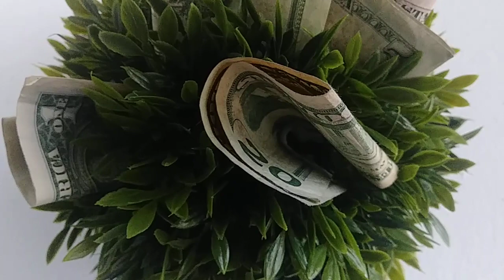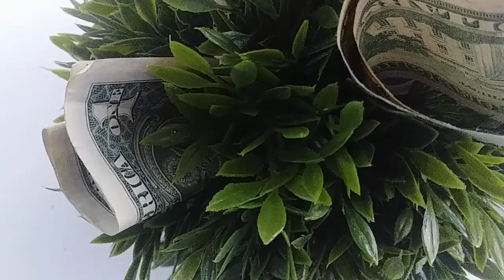BEWARE of the RISE of the Sow a Seed Preachers!